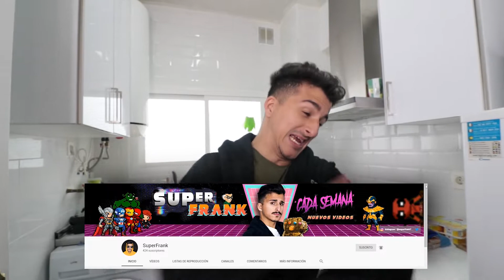Como hacer un POSTRE CASERO para VAGOS ( DIY ) / Cocina con SuperFrank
En el vídeo de HOY les muestro como hago un roscón de reyes el dia 9 de enero ya que no tuve tiempo de editarlo antes , pero bueno ... me ha salido de todo menos el roscón , mirenlo con sus propios ojos .

Espero que se diviertan viendo el vídeo y no intenten estas técnicas del maestro xiaolin en sus casas